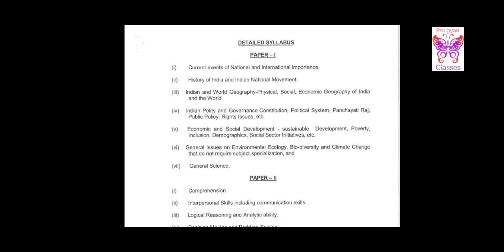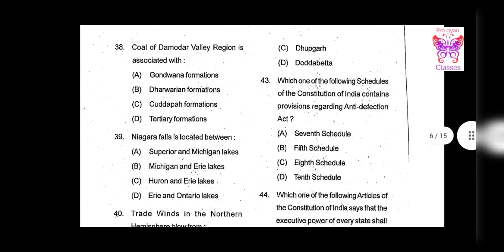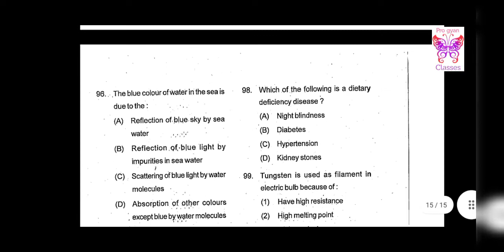OPSC OMAS Paper 1 PYQ Topic wise Analysis